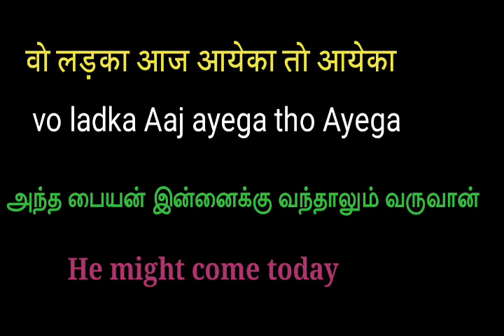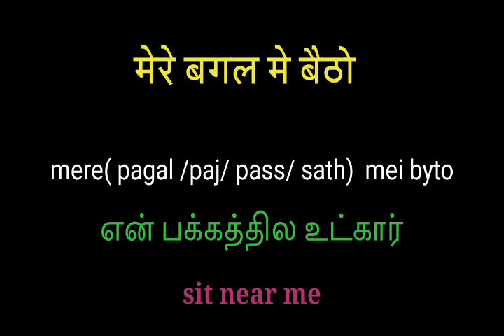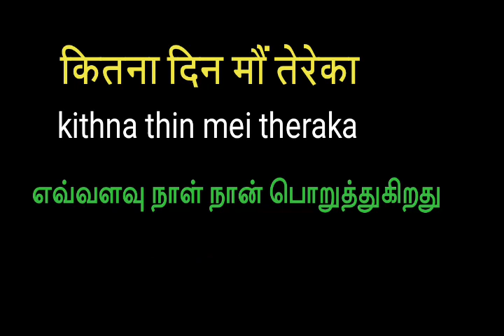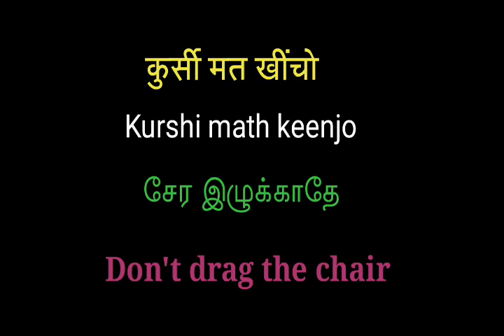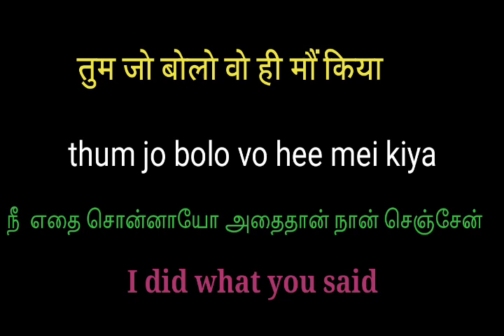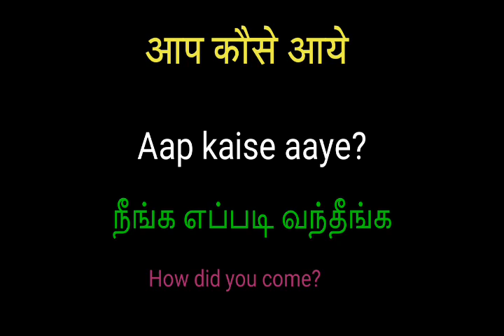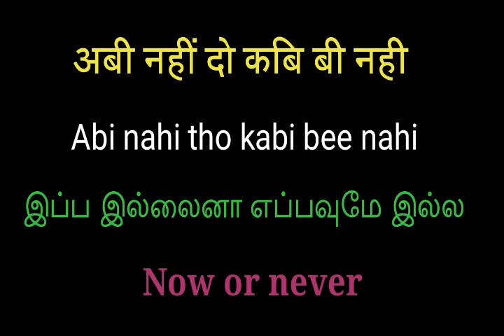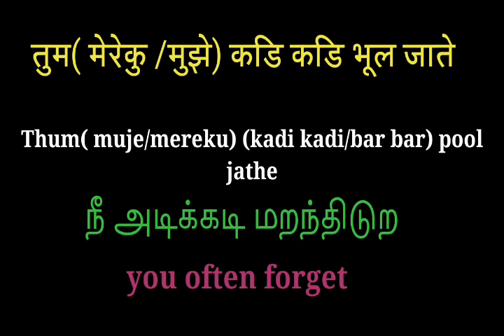இணையதலத்தின் வாயிலாக ஹிந்தி கற்போம் கற்பிப்போம் பகுதி 29